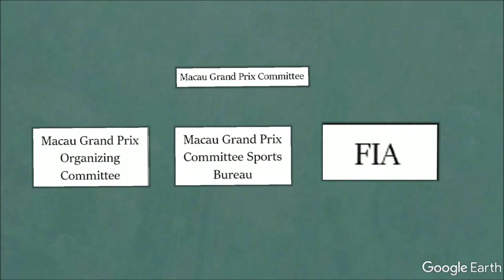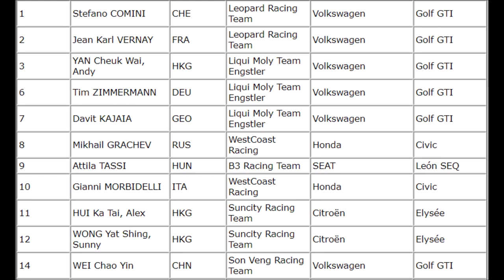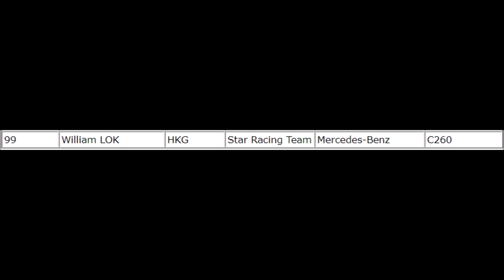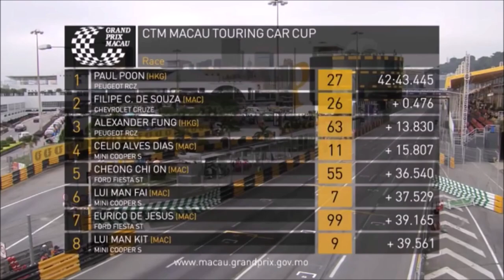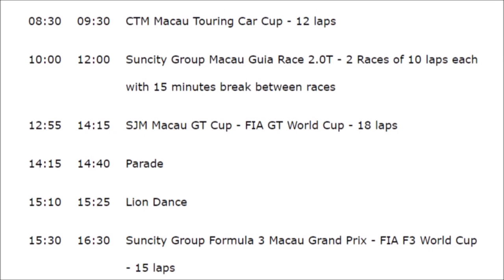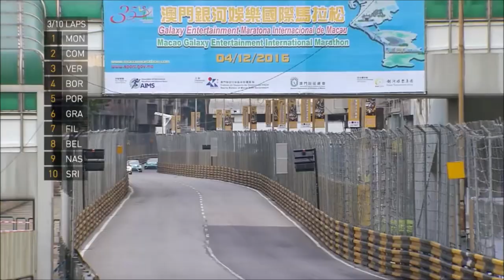Mayhem in Macau. 2016 TCR Guia Race of Macau. Sounds Cool Episode 1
The 2016 Guia Race of Macau was the finale for the TCR International Series. But due to a number of changes in organisation and regulation the weekend was a disaster. Let's look at what happened both on and off the track.

Song: Game Plan by Bad Snacks